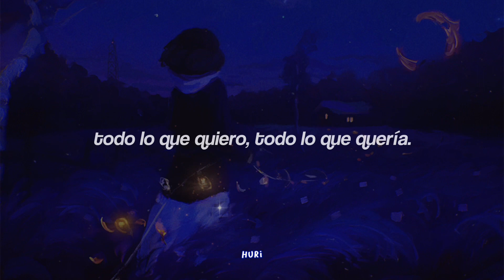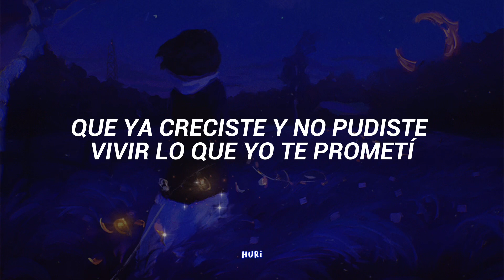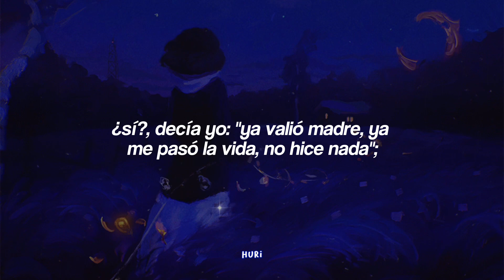estamos en la edad exacta de la desesperación… - una canción para ti mismo❤️‍🩹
-ˋˏℋℯ𝓎! 𝓃ℴ ℴ𝓁𝓋𝒾𝒹ℯ𝓈 𝓁ℯℯ𝓇 ˎˊ-

˚   ．    ♡ 𝓬𝓪𝓷𝓬𝓲𝓸́𝓷:  Nsqk - Si en tu mente estuve

☄. *. ⋆ 𝓛𝓮𝓽𝓻𝓪 ˚   ．

Me arrepiento de no hacer tantas cosas, todos los días. Y siento que ya se me pasó el tiempo de hacer todo, todo lo que quiero, todo lo que quería. Y al chile siento que me voy a morir después de este álbum.​

[Verso 1]
Toma el tiempo que necesites
Nada se frenará (Uh)
Todo el mundo seguirá deprisa
No tienes que competir

Y sé que (Sé que) sientes que se te acaba la vida
Que ya creciste y no pudiste vivir lo que yo te prometí
No sé (No sé, no sé) si sea cierto o no
No sé si sea cierto o no

[Puente Instrumental]

[Refrán]
Uh, uh-uh, uh-uh, ¿a dónde vas, amor?
¿A dónde vas, amor? ¿A dónde—
Uh, uh-uh, uh-uh, ¿a dónde vas?

[Outro: Guillermo del Toro]
Y están en la edad exacta de la desesperación, ca'ón. O sea, nunca, nunca me sentí más viejo, más acabado que a los veintitantos, ca'ón, ¿sí? Decía yo: "Ya valió madre, ya me pasó la vida, no hice nada"; y por eso estoy aquí para decirles: "No, no", y tienen un chingo de tiempo, güey.​